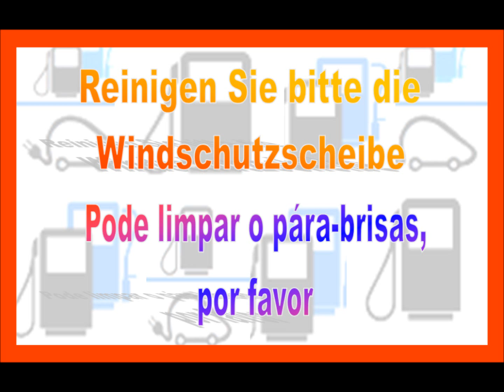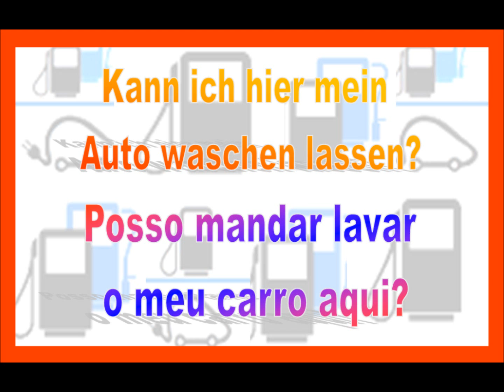Deutsch-Portugiesisch An der Tankstelle/ Alemão Português- na bomba de gasolina